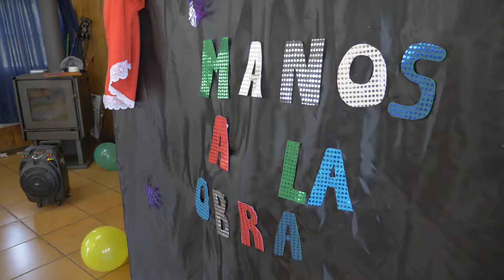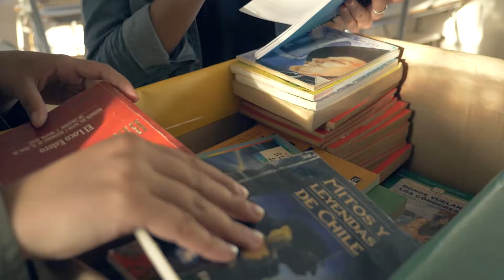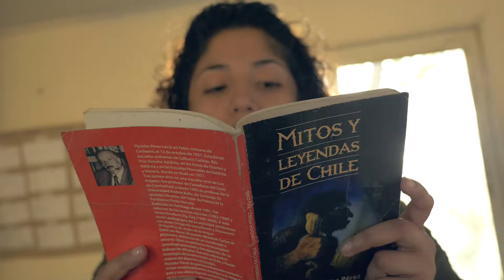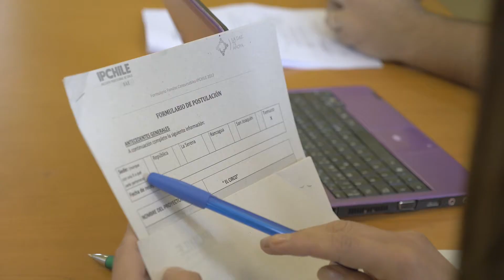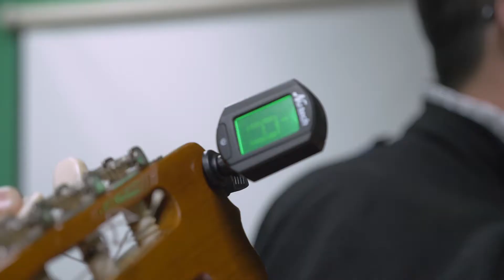IP chile - Proyecto Foco